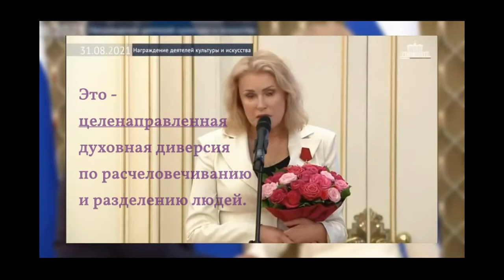Шукшина Мария. ''И это необходимо ПРЕКРАТИТЬ!''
Эпохальная речь Марии Шукшиной во время вручения Ордена "За заслуги перед Отечеством" I степени 31 августа 2021 года.

Текст речи:
- Я благодарю за награду, но …
чтобы с гордостью носить эту медаль на груди
за заслуги перед Отечеством,
нужно об Отечестве и говорить.
Говорить правду!
А правда в том, что У НАС, простите, БЕДА!
И в сфере близкой мне, прежде всего – в культуре.
И вирус бескультурья гораздо опаснее, чем модный нынче коронавирус.
Опасней тем, что от него никто не умирает, но выкашивает он целое поколение.

Без духовно-нравственной основы не может устоять ни одно государство, ни одна цивилизация, ни одна империя.
И примеров исторических тому – масса.
Отсутствие нравственности, совести, национальных героев.
Вернее,  они – есть,  но в культурном обществе их имена лучше не упоминать...
Отсутствие морали приводит к необратимым процессам.
Приводит к деградации нации.
Культура речи, культура общения убивается на глазах.

Людей стравливают друг с другом. Невооруженным глазом видно, что идет социальный эксперимент. Люди ненавидят друг друга: сначала из-за масок, теперь из-за вакцин, скоро из-за QR-кодов, видимо…
И это необходимо ПРЕКРАТИТЬ!
В конечном счете - все поубивают друг друга, а врага так никто знать и не будет.
Вы знаете, такая схема искусства войны в Китае называется «мудрая обезьяна с горы наблюдает за схваткой двух тигров в долине».

Современные войны не ведутся пушками и ракетами.
Они все - в СМИ, в науке, образовании, культуре, медицине, здравоохранении.
И никто даже не пытается понять, что это - целенаправленная духовная диверсия по расчеловечиванию и разделению людей, и остановить эти процессы.

Запрос на духовность и нравственность в обществе  ЕСТЬ. Поверьте – ЕСТЬ!
И я говорю про большую часть гражданского общества.
И не видеть это - просто преступление перед людьми!

Я прошу прощения, может быть, за излишнюю резкость,
но это уже просто, это уже крик души, это – SOS,
уважаемый Михаил Владимирович.

Служу Отечеству!

БЛАГОДАРЮ за любую ПОМОЩЬ всех,

Кошелек Яндекс Деньги (Ю-мани):  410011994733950
Карта VISA: 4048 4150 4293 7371
Карта МasterCard:  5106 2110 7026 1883